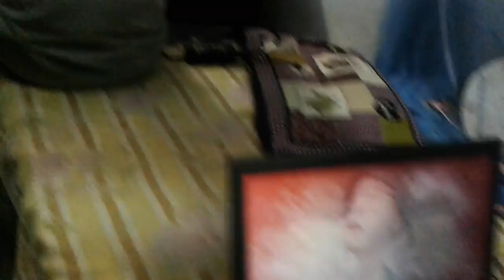Call of Duty Multiplayer in Boys Hostel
Cod 2 multiplayer of 8 members